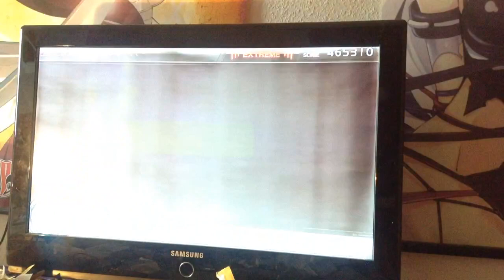PZ39 Tournament Week 8(final week, and final beast score)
It was too tempting to do it with that huge gap in the tournament scores, sry x)